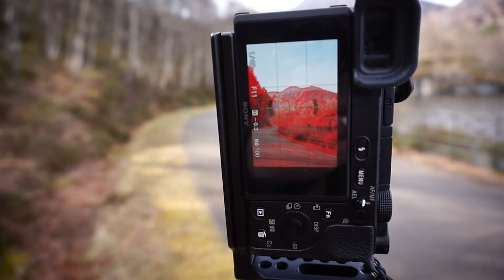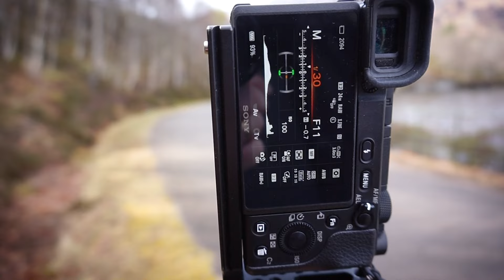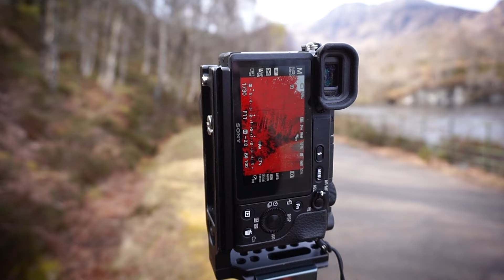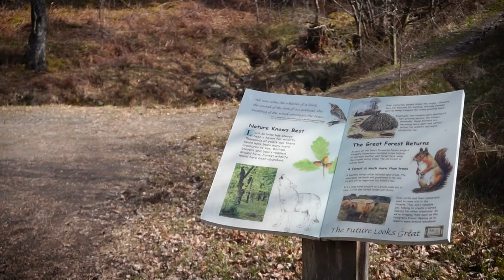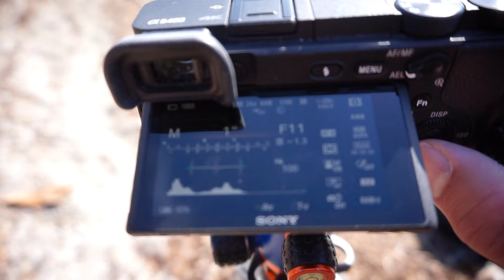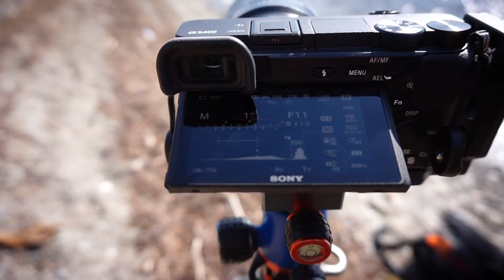Landscape Photography: Loch Katrine and the Primrose Hill Circuit, Scotland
Finally, lockdown is drawing to an end, so making the most of our new found freedom, I headed to the Scottish Highlands for a bit of landscape photography in the Trossachs.

We completed a 6 mile hike beginning at Trossachs Pier at the eastern end of Loch Katrine. Our route took us high up on the hillside, and rewarded us with stunning views down the loch to the distant Arrochar Alps.

Intro: 0:00
Our Route: 0:40
Shot #1 - Panorama of Ben Venue: 3:28
Shot #2 - Looking back down the Hill: 7:01
Shot #3 - Looking out across the Loch 1: 11:33
Shot #4 - Looking out across the Loch 2: 13:39
Shot #5 - The Old Boathouse: 16:58
Outro: 20:43

Camera Gear
Sony A6400 Camera
Sony A5000 Camera for vlogging

3 Legged Thing Punks Billy Tripod
3 Legged Thing Punks Patti Tripod for vlogging

A link to my book, "West Lothian: 40 Favourite Walks"

My new book "The Ochils: 40 Favourite Walks" is now available for pre-order on Amazon